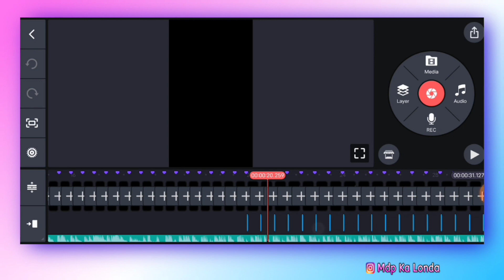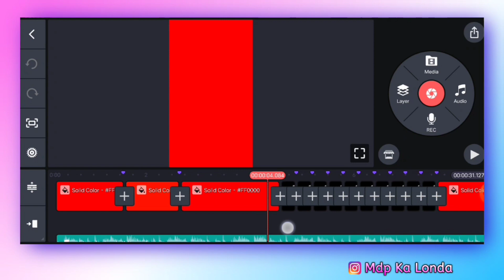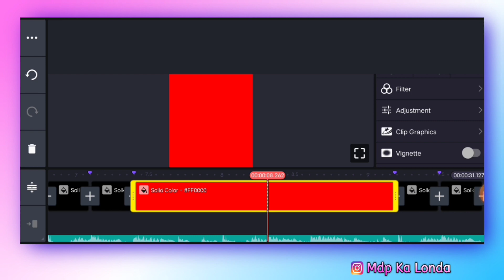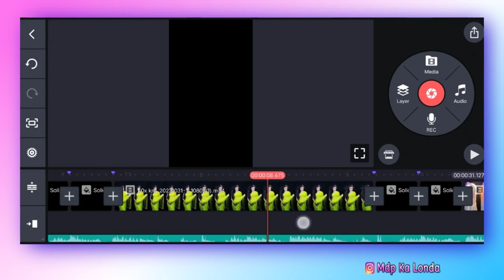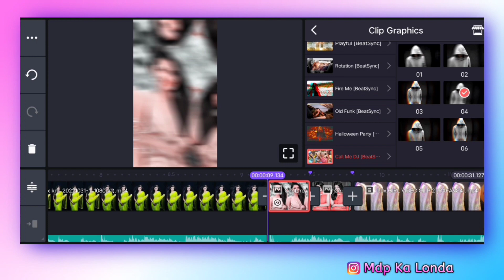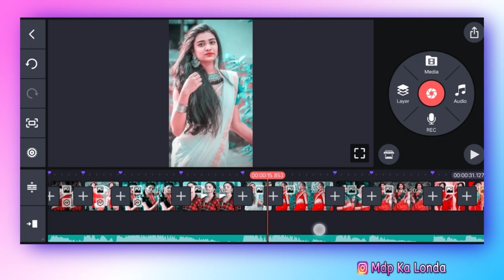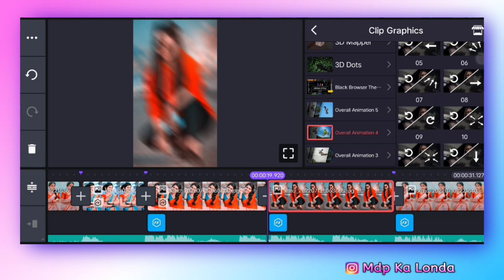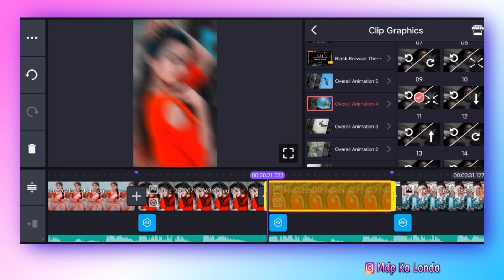New Trending Old Hindi Songs Dj Status Editing Kinemaster Video Editing 2022 Dj Status Kinemaster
New Trending Old Hindi Songs Dj Status Editing Kinemaster Video Editing 20222 Dj Status Kinemaster

Hello doston

           Mera naam hai Murari aur main bahut swagat karta hun aapke aur hamare YouTube channel mdp ka launda mein.
                  Doston aaj ke is video mein, Maine bataen  hai ki Kinemaster se New Trending Hindi Dj WhatsApp status kaise create kar sakte hain to doston ummid Karta Hun ki aapko yah video pasand aayega

Follow on social media 🌐 Material link 🔗

{ All material } ✓✓

सारे मटेरियाल इस लिंक मे है इस लिंक मे क्लिक कारेगें तो एक वेबपेज पर जायेगें उस पेज को स्क्रॉल करके नीचे जाना है वहा लिखा Video Material उसके नीचे सारा मटेरियाल मिल जाएगा |

Top 5 video editing tutorial 🔥🔥

Like button 👍
comment button 💬
share button 📱

@Note- Al Material Used Is Copyright To
Mdp Ka Londa - Use Commercial And Display Editing or The material Without Proper Authorization is Not. Allowed,

Cover topics

New Trending Old Hindi Songs Dj Status Editing

Dj Status

Kinemaster Tutorial

New dj status video editing

New hindi dj status editing

New status video kaise banaye

New Trending Hindi Dj Status Editing

New Trending Dj Status

New dj status

Mdp ka londa